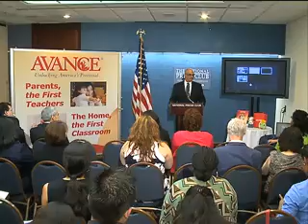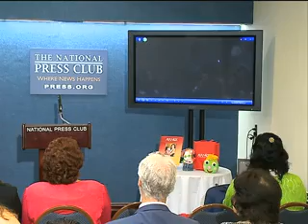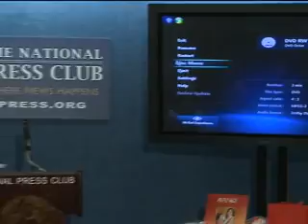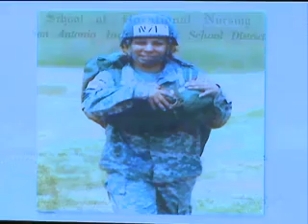DC Newsconference June 21, 2011.mp4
AVANCE launches the Unlocking America's Potential Project at National Press Club in Washington D.C.. Press Conference featured Keynote Speaker Congressman Charles A. Gonzalez and a touching yet very inspiring success story from San Antonio's AVANCE Mother of the Year, Elida Galindo. To support or learn more about AVANCE please